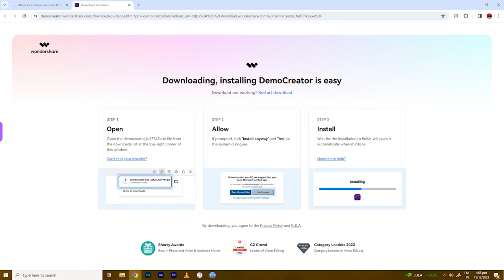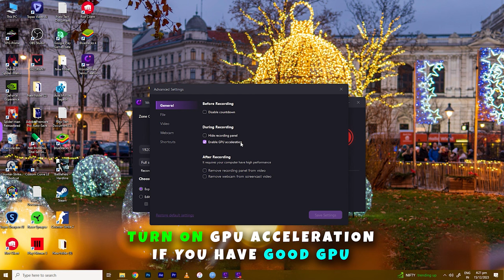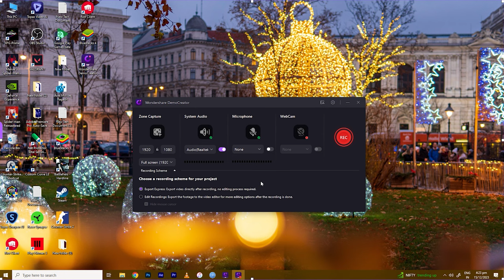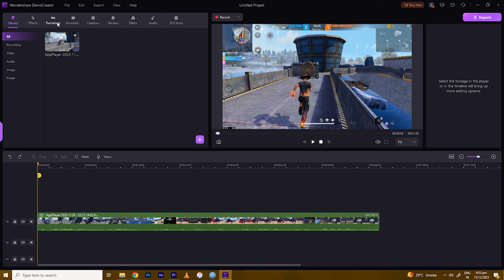Best screen recorder for free fire Low End PC 120FPS | No lag recorder for low end PC 3/4GB ram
In this video I am going to show you one of the best screen recorder and editor for low end pc with no lag 60fps gameplay free fire.